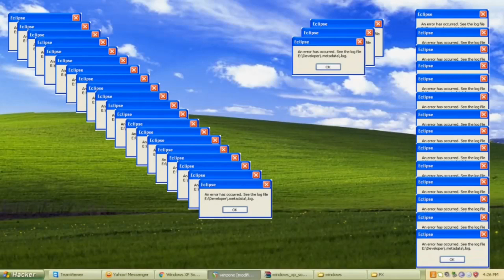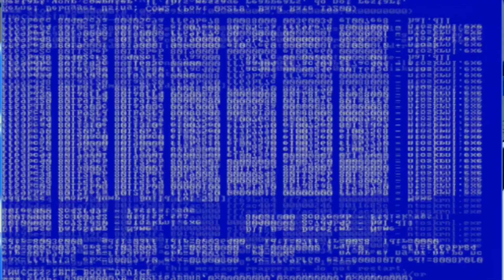A shoutout to Jimbo Da Boi